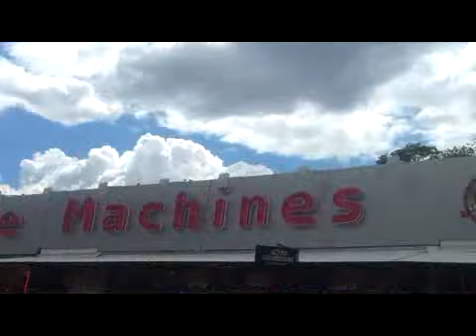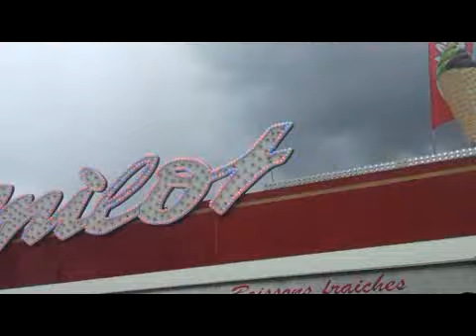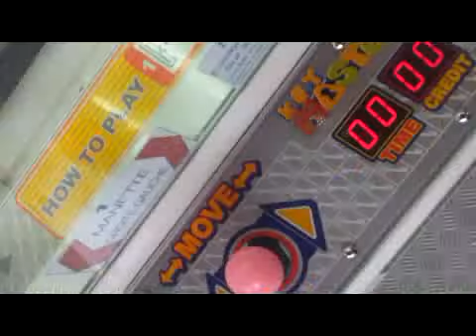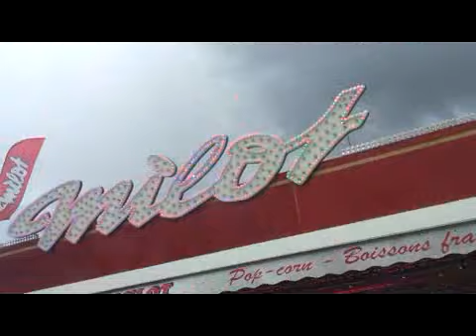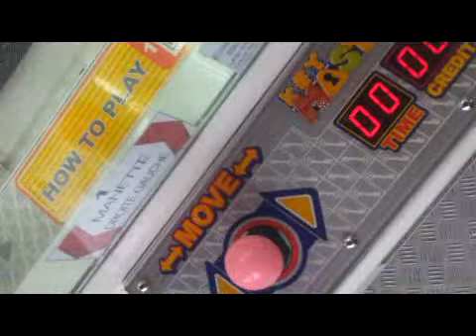La Foire Du Trone 2015;Une partie de l interieur